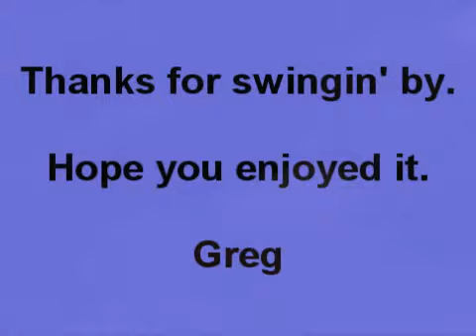All Blues by Miles Davis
Greg Maskalick performs the classic Miles Davis standard All Blues.